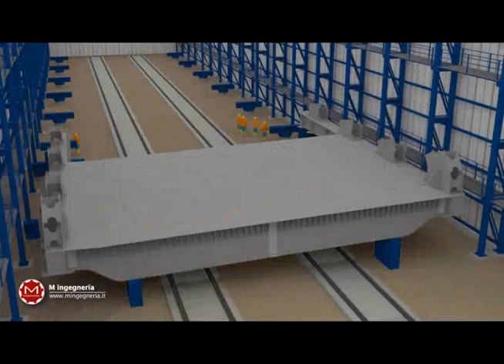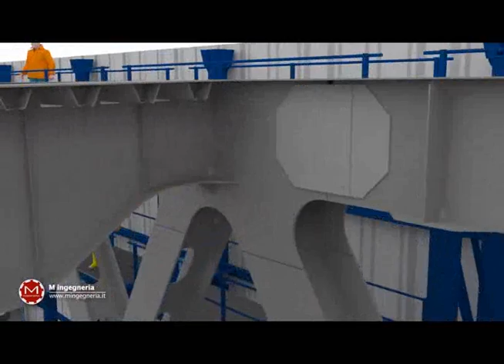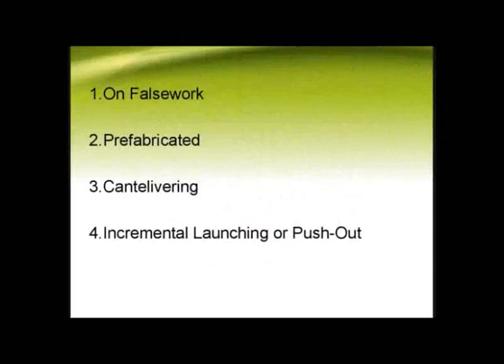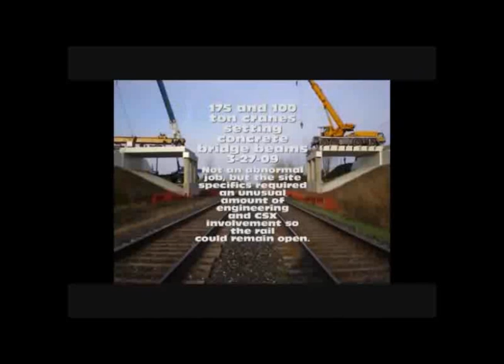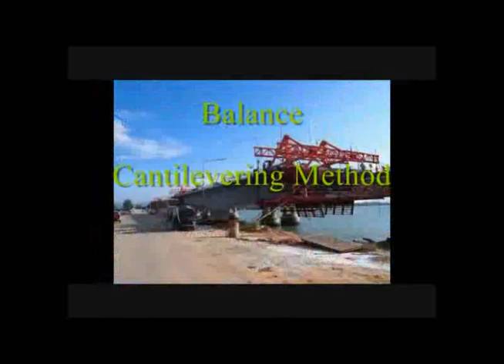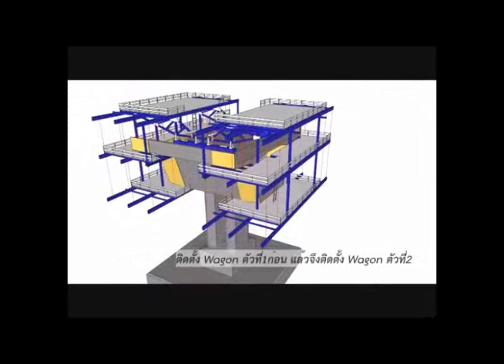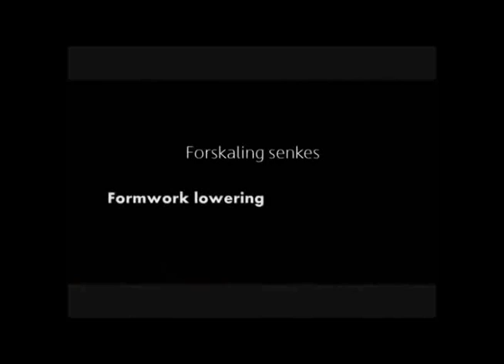Steel Bridge Construction Phases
Just testing something ...